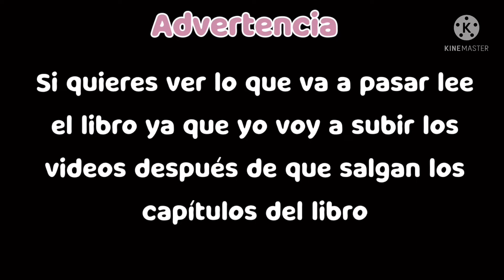Si yo estuviera en Jibaku Shonen Hanako-kun//Creditos:KxtherineStudio//Capítulo 2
⚠️Advertencia⚠️
•Algunos comentarios de mi canal están desactivados por cuestiones personales, no estoy siendo inmadura pensando que así no me llegará hate.

Aquí pueden encontrar memes, fondos de pantalla y también plantillas para sus videos.

                   💛Curiosidades💛
•Los editores de video que usó son:KineMaster y Cap Cut.